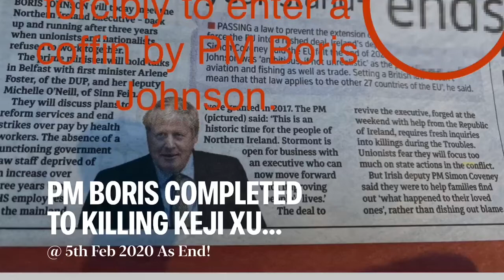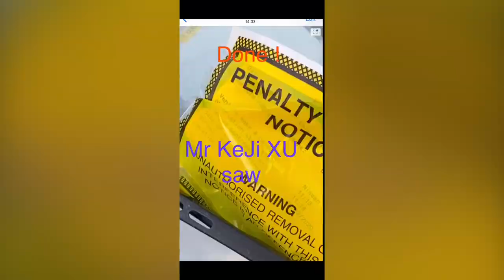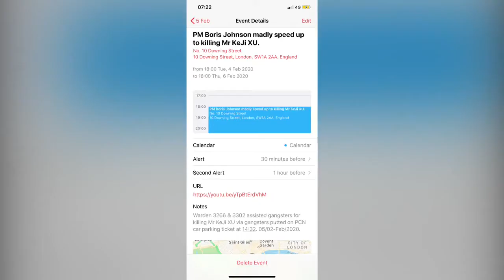Corrupted PM Boris Johnson completed to killing Mr KeJi XU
I have been forcibly entered a coffin by PM Boris Johnson.
I am waiting to be killed or anything beyond my knowledge🐺
@ 09:08. 06/02-Feb/2020. Thursday

按照预定进入伏击圈、等待死亡！插翅难逃、最后的垂死挣扎！一切结束了！

还好，又多活在几天！
够了！ 没有什么感叹！
这就是命运！
没有什么好抱怨的！
宿命如此！

PM Boris Johnson is Adolf Hitler 2 in current world. PM Boris Johnson is madly carrying out a political intrigue of Mr KeJi XU’s murder without trace since 26/07/2019.

PM Boris Johnson trained and used 8 years old girl for a criminal of damage my car as preparation of a lorry crushes to kill Mr KeJi Xu at 30/01/2020.

Any fault of my car are man-made. It cannot be used for blame Mr KeJi XU’s fault for any type accident, including the arson my car for explosion.

Mr KeJi XU’s death certificate, dementia; or poisoned and infected diseases such as cancer, HIV, prostate cancer, coronavirus, Ebola. Zika and others caused my death; or 4th times illegally detained in the mental health hospital, or mam-made accidents and man-made negligences plotted to that Police and doctors tooth in for murder of Mr KeJi XU without trace, or any type incidents happened at Mr KeJi XU beyond my knowledge, are a dirty spot on PM Boris Johnson’s political career.